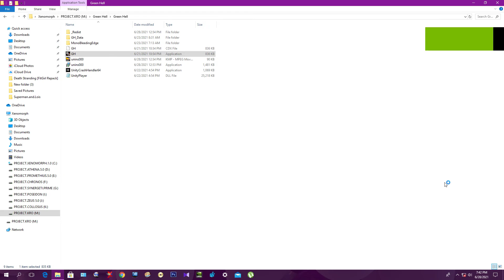Green Hell (video game)Via ShadowPlay Nvidia Capture Windows X 64bit!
Green Hell (video game)Developer(s)Creepy JarPublisher(s)

Creepy JarForever Entertainment (Nintendo Switch release)

EngineUnityPlatform(s)Microsoft Windows
Nintendo Switch
PlayStation 4
Xbox OneRelease

Microsoft WindowsSeptember 5, 2019Nintendo SwitchOctober 8, 2020PlayStation 4, Xbox OneJune 9, 2021

Genre(s)SurvivalMode(s)Single-player, multiplayer